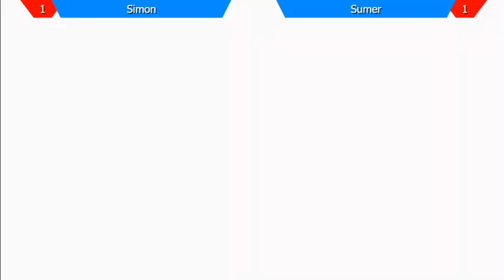Simon (Mario) vs Sumer (Marth) @ SmashEasy #8